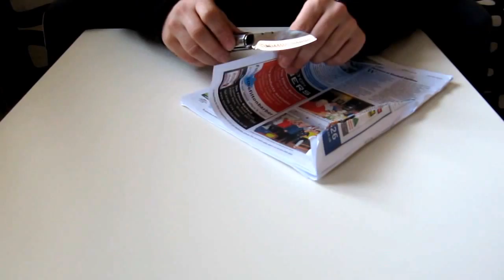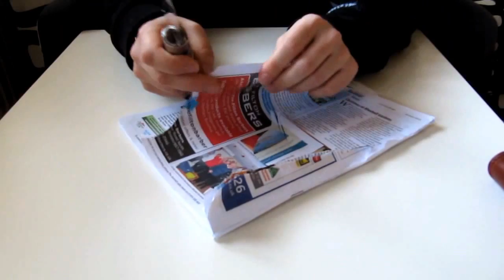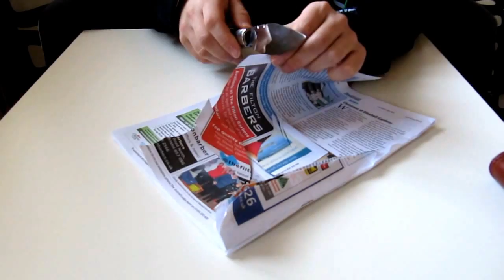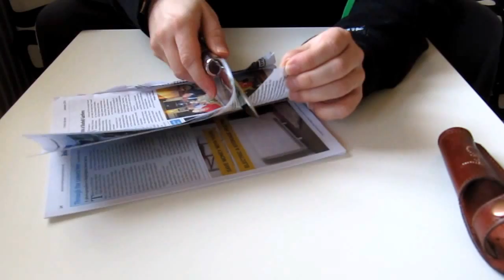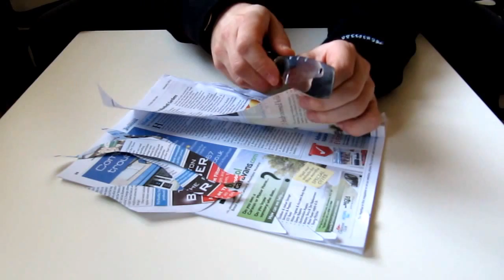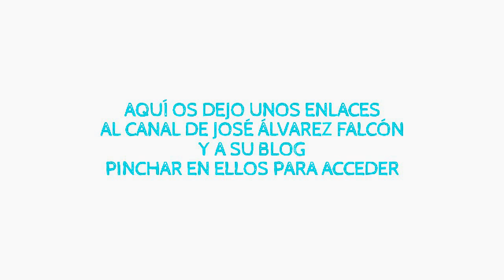Cuatro navajas artesanas del maestro José Manuel Álvarez Falcón | Navajas EDC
revisión de cuatro joyas hechas por el maestro español de cazalla José Manuel Álvarez Falcón.
Tres joyas de las que estoy encantado por su gran calidad.